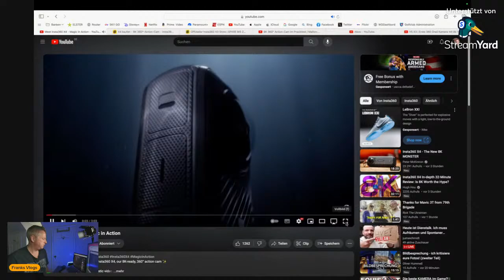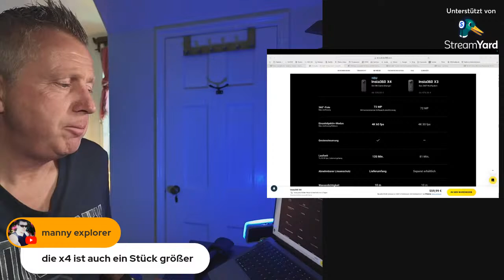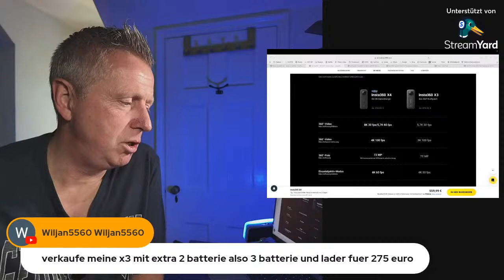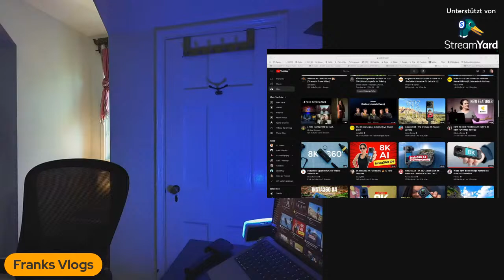8K bei Insta360 X4 Spontan Live Meine Reaktion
Ich hab sie noch nicht die Inst360 X4. Aber ich werde sie definitiv testen. Lasst uns heute mal über die neue Technik sprechen und meine Reaktionmit euch teilen. @insta360

Insta360 X4 bei Amazon

Meine Kameras mit Zubehör:

Fujifilm X-T5 silber
Tamron 18-300 mm
Tamron 11-20 mm
Freewell Magnetic 2.0 Filter

Insta360 Ace Pro
DJI Osmo Pocket 3
DJI Action 4 Standard bei Amazon
Insta360 Flow

Meine Mikrofone:

Hollyland Lark Max
Comica VM 30
DJI Mic